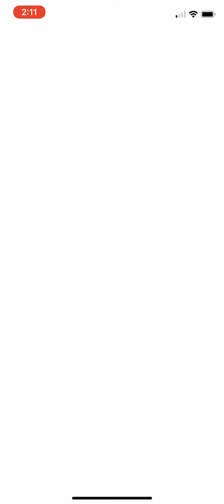CATCHING NEW SHINY CUBONE/ MAROWAK IN POKÉMON GO!!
Thanks for the support duuuuuudes (or whatever gender you prefer in 2018)